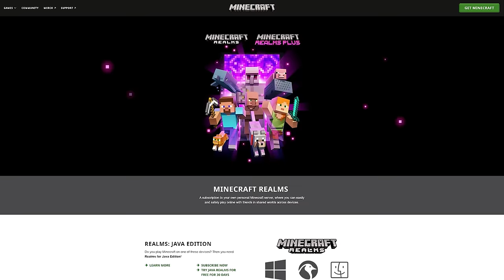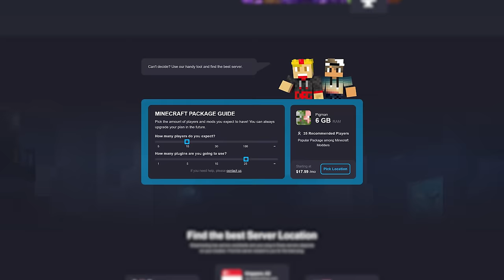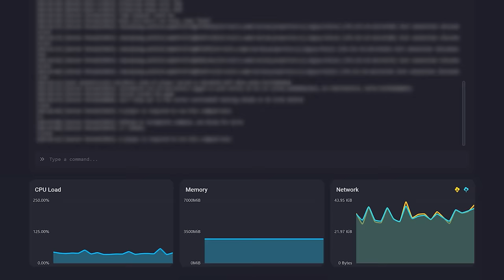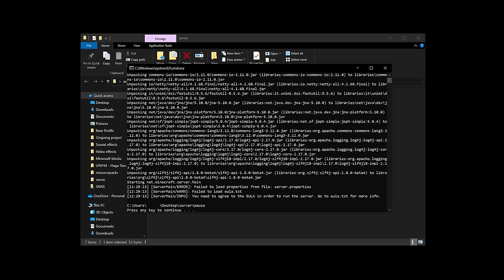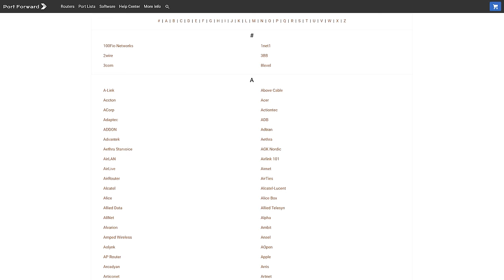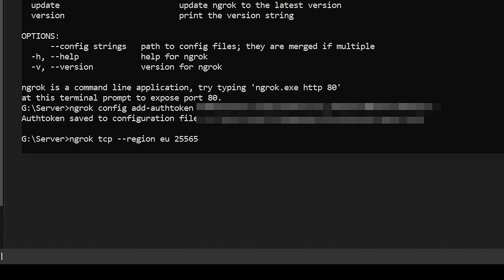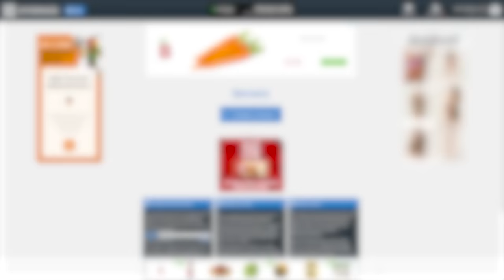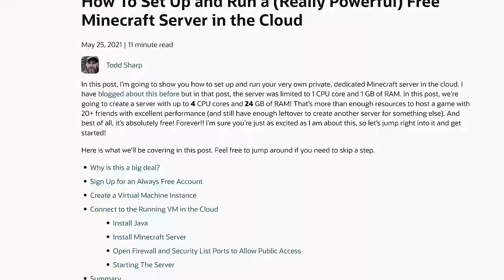9 Ways How To Host a Minecraft Server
What's The BEST Way or Website To Host Your Free or Paid Minecraft Server? Showing 9 Different Ways To Play With Your Friends or Open an SMP!

0:00 Intro
0:13 Minecraft Realms
1:32 Hosting Websites
2:37 Wisehosting Features
3:19 LAN World
3:43 LAN Server
java -Xmx1024M -Xms1024M -jar (your jar name).jar nogui
5:37 Server With Port Forwarding
6:36 Using ngrok
7:58 Essential Mod
9:05 Aternos Hosting
10:00 Oracle Cloud
10:36 CONCLUSION